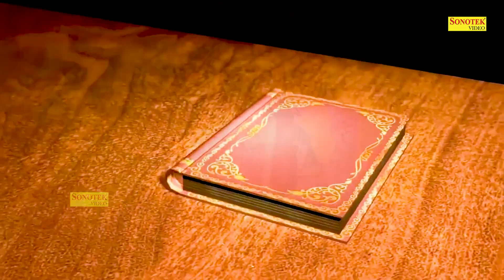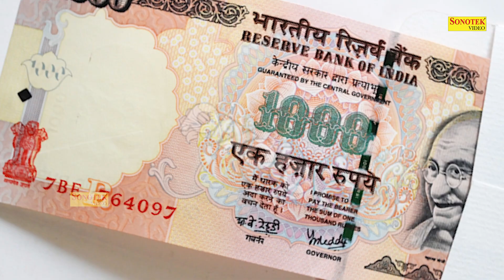आज के दिन माँ लक्ष्मी की यह वंदना सुन लेना घर व्यवसाय में धन की मात्रा में अपार वृद्धि होगी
Singer: Rakesh Kala
Lyrics: Chandan Tilak
Label: Mantra Arti Sonotek